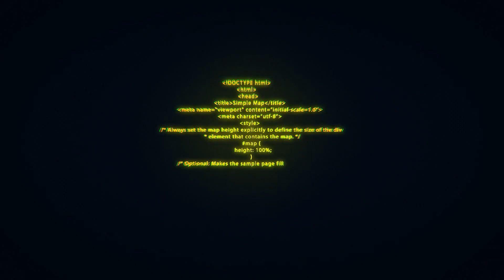Just Die Already Gameplay PC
Dans cette vidéo nous allons découvrir Just Die Already, un jeu déjanté dans un monde où les vieux sèment le chaos, créé par les concepteurs de Goat Simulator pour PC
▬▬▬▬▬▬▬▬▬▬▬▬▬▬ LIENS  ▬▬▬▬▬▬▬▬▬▬▬▬▬▬
►Disponible sur steam à 13,99€ :